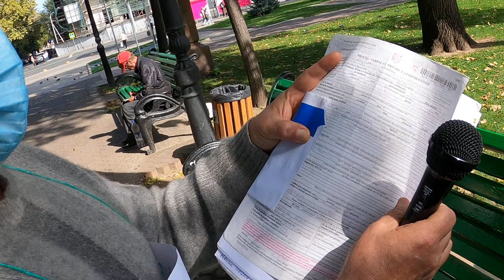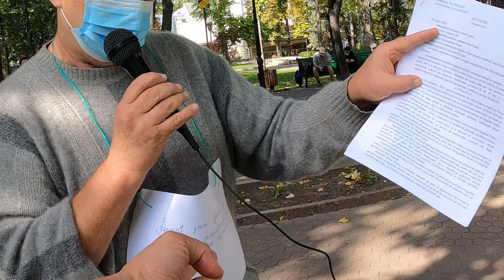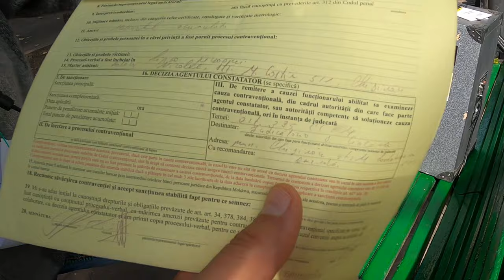Îi descîntă pe toţi la Microfonul Liber - Curaj.TV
Andrei Sagaidac vine duminicile la Microfonul Liber ca să-şi verse năduful pe fosta soţie, poliţistul din Ciorescu, judecătorii care i-au examinat diverse cauze în instanţele de judecată din capitală.